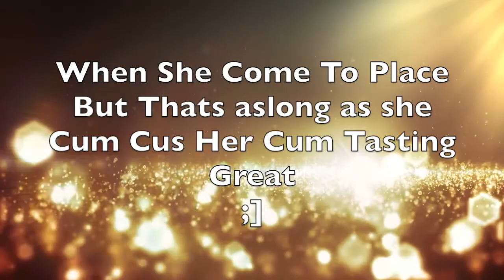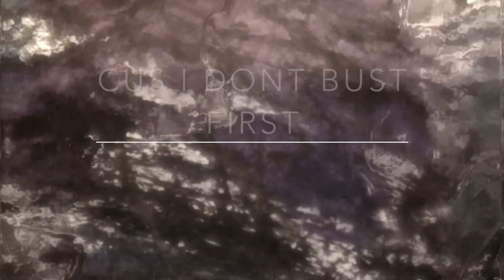DATBOIP - " Tired Of Waiting " Prod.Krissio 2015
ChillBack&Blaze'z Very Own DATBOIP Comes with 2 Dope Verses ,  The Second Verse Is A Freestyle. P Is Currently a Underground Artist Hailing from From Peekskill Ny As A Founder Of The Underground Music Lable "ChillBack&Blaze" Not Only dose P Drop Bangers He Records them Himself  , _DATBOIP_IS_NOW_Just Listen